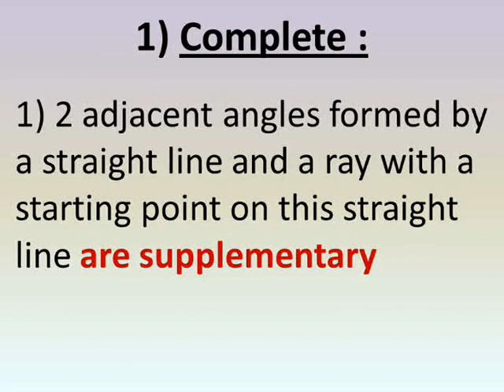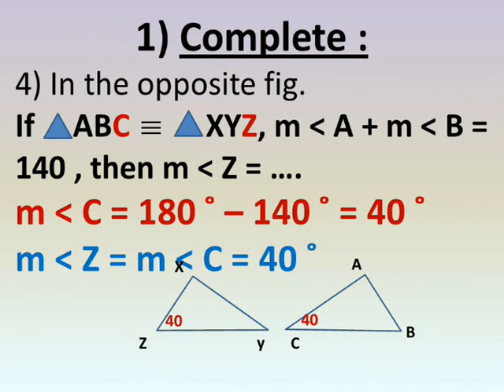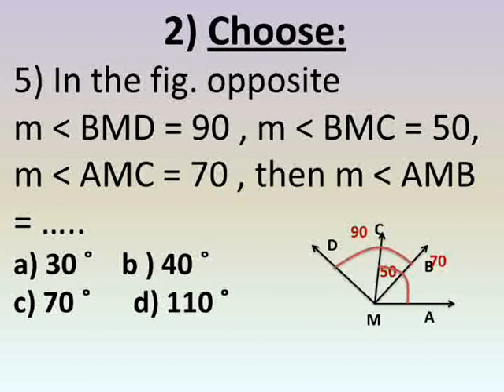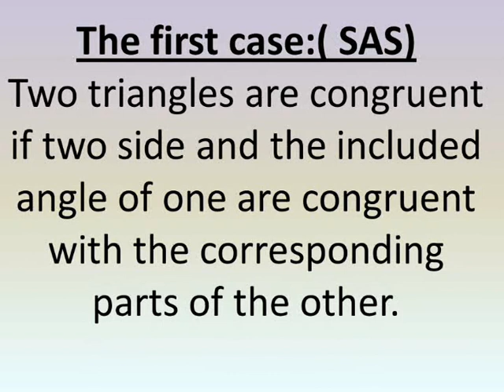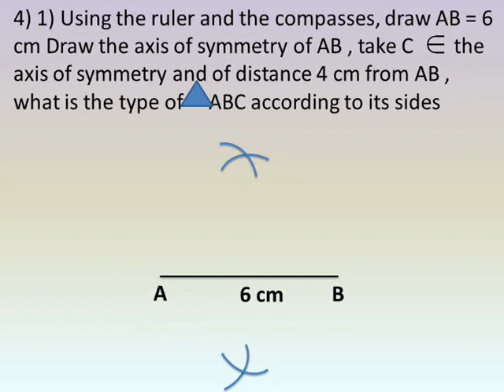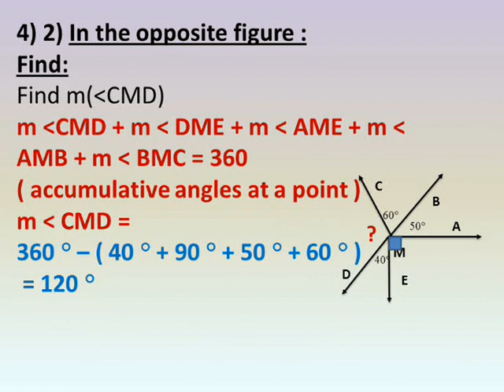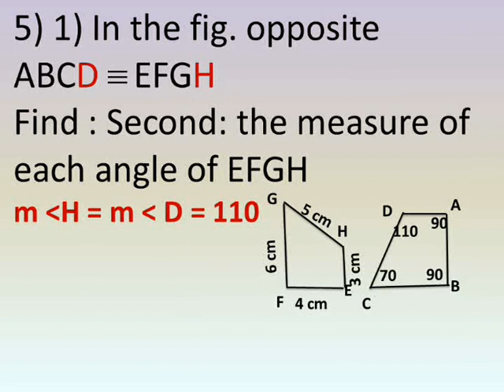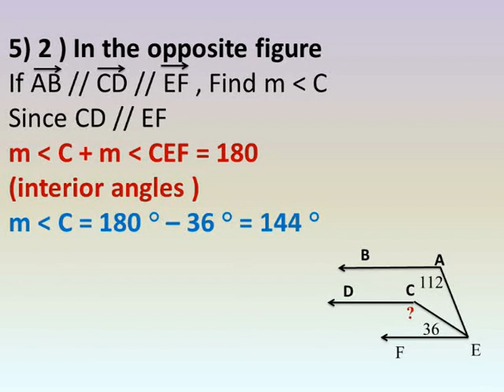prep 1 geometry first term model test 3 حل امتحانات نهاية الترم الاول هندسة اولى اعدادى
شرح دروس رياضيات لغات الصف الاول الاعدادي الترم الاول اختبارات اخر الترم هندسة